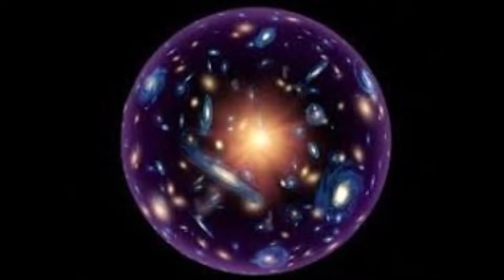A LEI DO UNO - LIVRO 5 - MATERIAL PESSOAL - FRAGMENTOS 42 E 43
Seja membro deste canal e ganhe benefícios:
A Lei do Uno (conhecida também como O Material de Ra) é uma série de transcrições de 106 sessões mediúnicas de suposta autoria de uma inteligência coletiva que se desenvolveu há cerca de 2 bilhões de anos no planeta Vênus e se auto intitula um complexo de memória social chamado Ra, um grupo de almas individuais, em um grau maior de evolução espiritual, que foram canalizadas em transe profundo por Carla L. Rueckert (McCarty) no início dos anos 80. A série apresenta as transcrições exatas do diálogo entre Don Elkins e Ra, e foi publicada entre 1982 e 1998 pela Schiffer Books. A editora Seja membro deste canal e ganhe benefícios